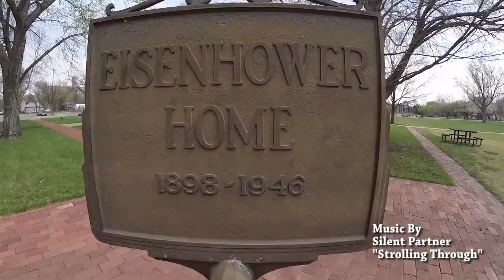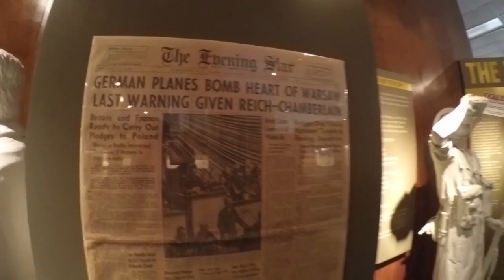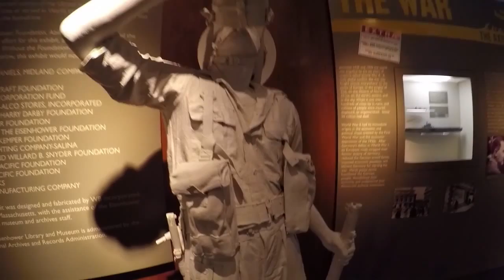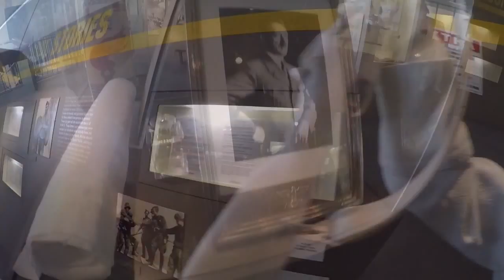Dwight D. Eisenhower ~ 34th US President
A tour of Eisenhower's hometown Museum in Abilene, KS.  Too much small print material to read that I couldn't film, but worth checking out in person. Allow 3 hours for the full experience and the biography documentary in the screening room.